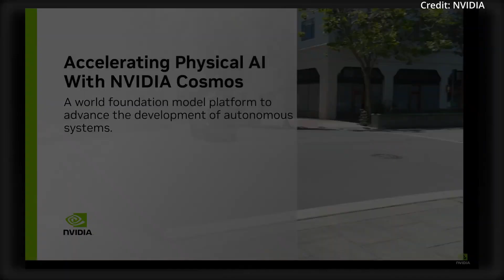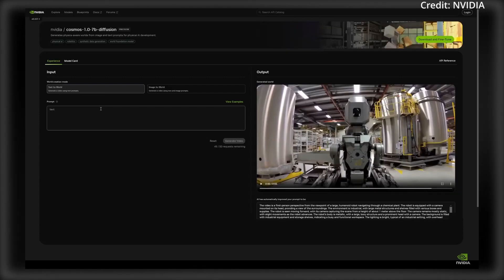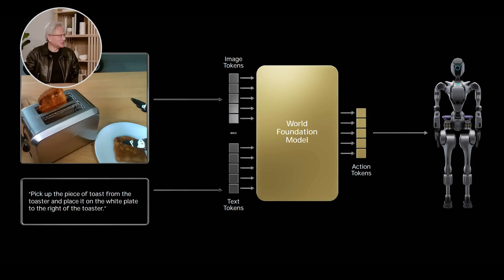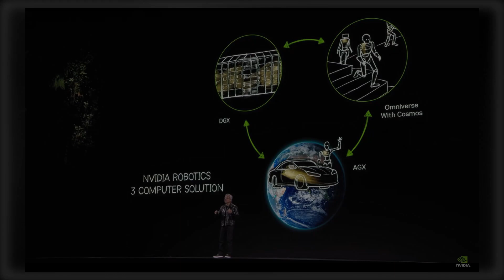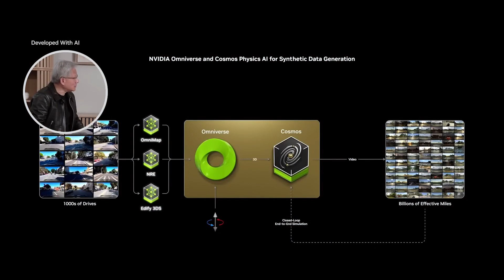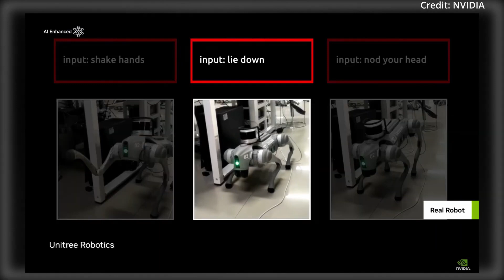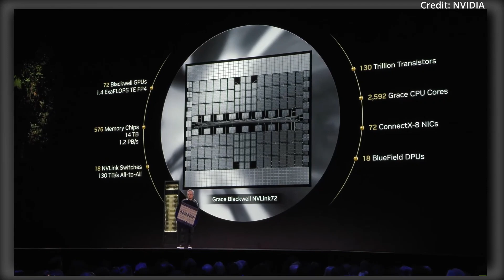Warning: Nvidia Cosmos Will Change AI Robots Forever (Jensen’s INSANE Prediction!)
🚨 Prepare to be astounded! NVIDIA's latest revelation, Cosmos, is set to revolutionize the world of 🤖 artificial intelligence and humanoid robots. This groundbreaking platform is poised to redefine how machines perceive 👀 and interact with the physical world, ushering in an era of unprecedented innovation. 🌍✨ Industry leaders are already hailing it as a game-changer, predicting transformative impacts across sectors. 🔥🚀 Don't miss out on this thrilling journey into the future of AI and robotics—it's a paradigm shift you need to see to believe! ⚡🔍